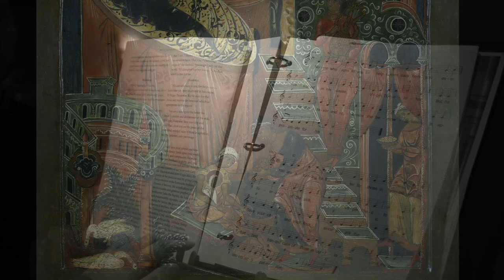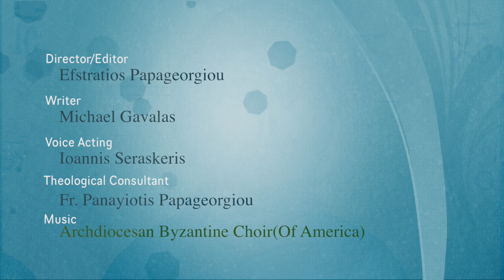The Icon of the Nativity of the Ever Virgin Mary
The Nativity of the Theotokos is one of the Great Feasts of the Orthodox Church, celebrated on September 8 (For churches still using the old Julian Calendar - for liturgical purposes - September 8 falls on September 21 of the Gregorian Calendar. In other words, "Old Calendar" Churches, such as the Russian Orthodox Church, still celebrate the Nativity of the Theotokos on the 8th, but the day is actually the 21st according to the everyday calendar that is used in society at large).

3. CONNECT: Join the discussion on our other social media channels.

5. THANK YOU: TrisagionFilms is a non-profit 501(c)3 organization whose mission is to bring the Orthodox faith to all by presenting tangible theology through original videos and articles, all to the glory of God. We cover aspects of Orthodox worship and practice, pilgrimage, the lives of the saints, iconography and the sacred arts, and recordings of homilies, interviews, and special events.